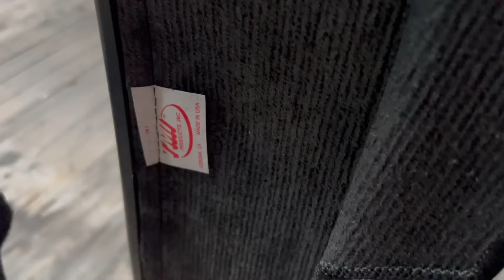ERLEUCHTUNG | Dem Käfer geht ein Licht auf, dem Bus noch nicht 😢💡 | HARDMOOD